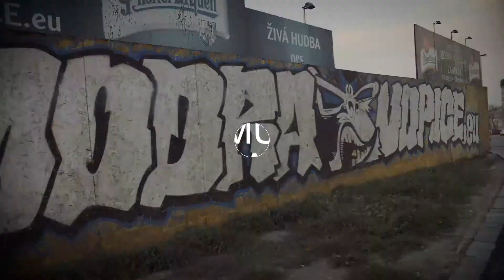IT MUSIC JAM (2019)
NAROZENINOVÝ IT MUSIC JAM
Praha - Modrá Vopice